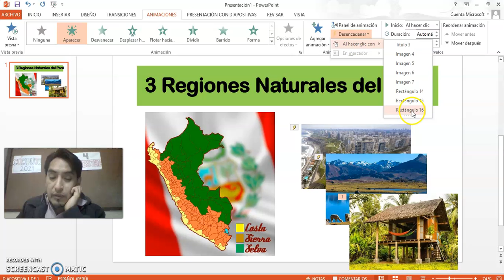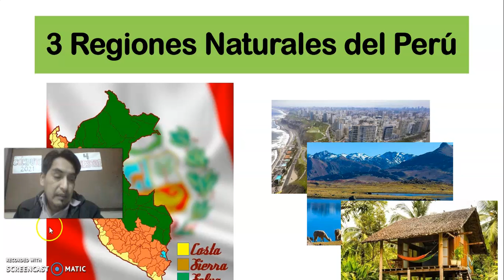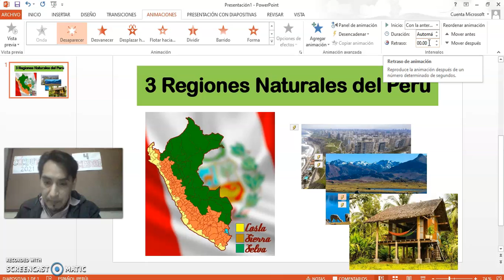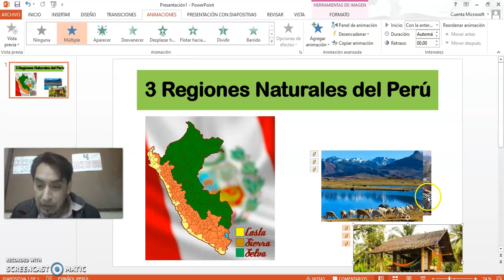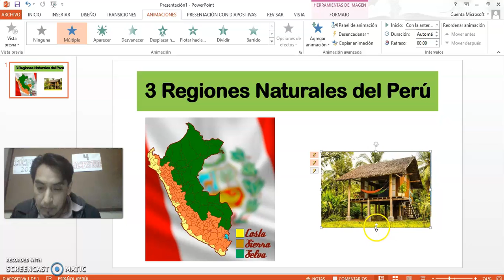POWER POINT - Desencadenar